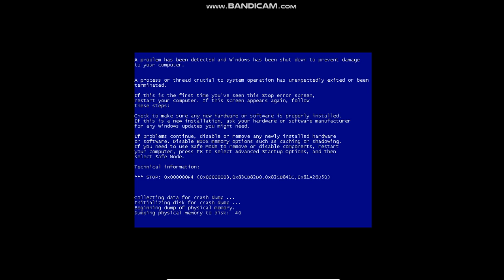Windows 7 Cityscape Logon Sound has BSoD